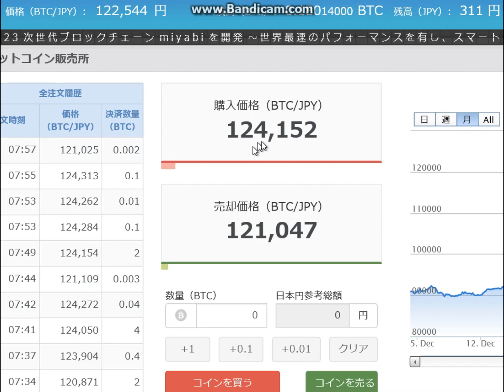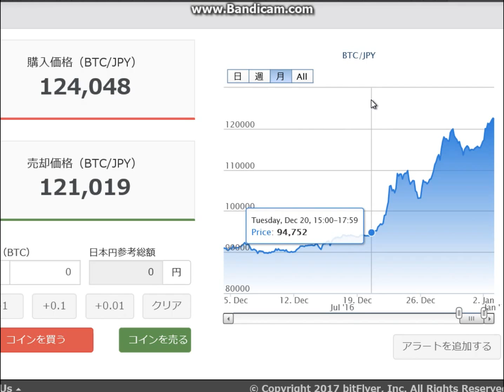朝のビットコイン20170103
2017年1月3日朝、ビットコインは、
12万2千円台です。
上昇傾向が続いています。
買い増ししたくなりますね。

■みんかぶ
短期決戦プロフィール

■運営サイト
南国市場

■運営ブログ
アキオの通販生活DX

twitterアカウントは、@soopy360です。